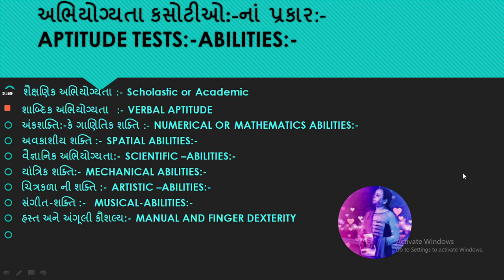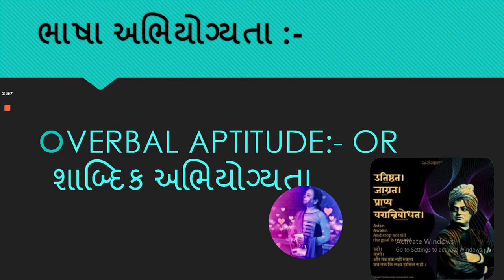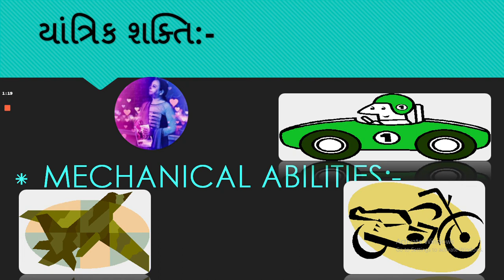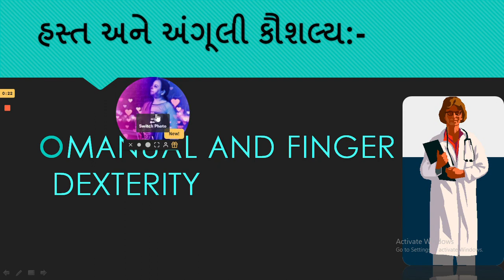B.ED. SEM-1,CC-1 ,INTELLIGENCE PART-5, BY:DR. BHATT D.H.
education ,B.ED. SEM-1,CC-1 ,INTELLIGENCE PART-5, BY:DR. BHATT D.H.